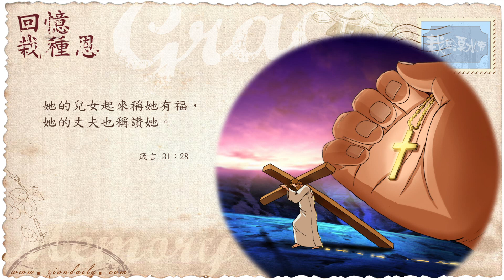錫安教會靈修系列：栽在溪水旁 180519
箴言 三十一章二十八節：
「她的兒女起來稱她有福；她的丈夫也稱讚她。」